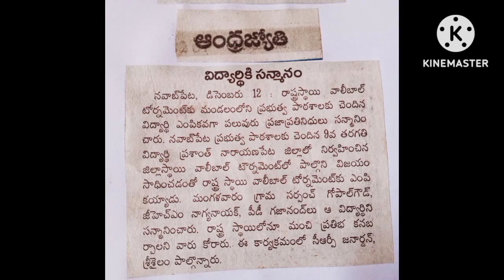ZPHS, Nawabpet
Anwar drawing Dm